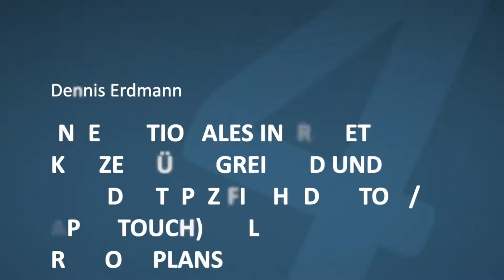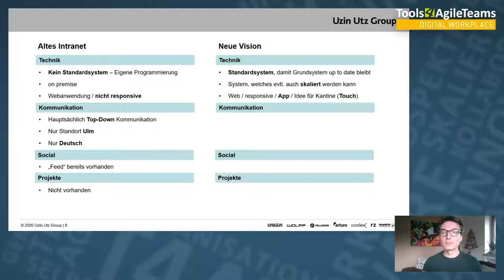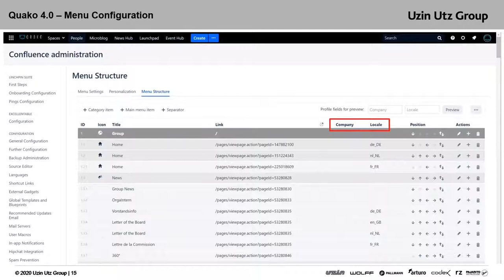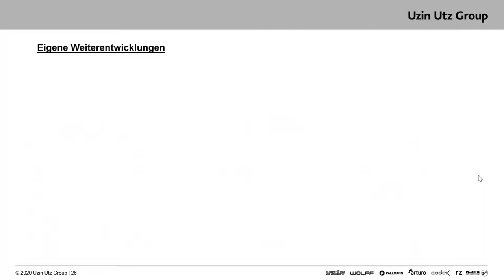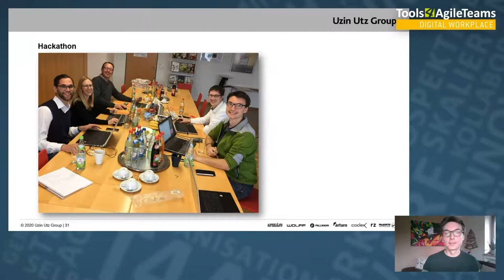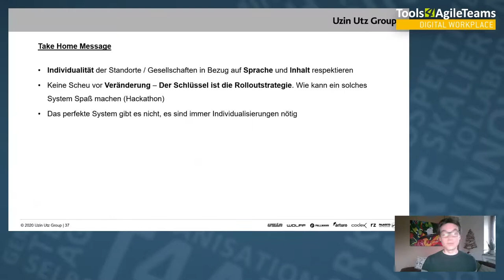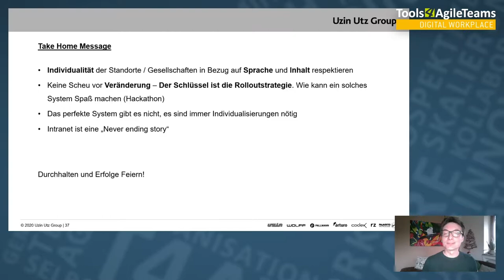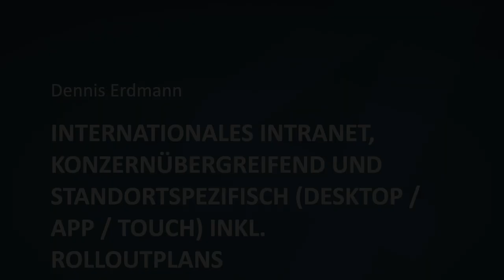T4AT 2020 – Internationales Intranet, Konzernübergreifend und Standortspezifisch (Dennis Erdmann)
Internationales Intranet, Konzernübergreifend und Standortspezifisch (Desktop / App / Touch) inkl. Rolloutplans
Uzin Utz als mittelständischen (nicht IT) unternehmen führt seit Juli 2019 ein neues Intranet ein. Basierend auf Atlassian Confluence und Linchpin. Konzernweit arbeiten mehr als 1200 Kollegen mit dem System. Der Fokus liegt dabei sowohl auf den Konzerninhalten, als auch auf den Standortinhalten. Jeder Standort soll das Intranet zu seinem Intranet machen und es als sein Standorttool verstehen. Dafür wurde mit den Standortleitern / GF ein individueller Rollout- und Schulungsplan der Mitarbeiter entwickelt und umgesetzt.
Um eine möglichst hohe Akzeptanz und Benutzung (Produktionsmitarbeiter ohne festen Rechner) zu gewährleisten, werden die Interfaces Desktop, App und Touch (2 Standorte) voll unterstützt.
International wird nicht Englisch als die Hauptsprache vorgegeben, sondern die jeweilige Standortsprache unterstützt. Sowohl im Konzern- als auch Wiki-Bereich.

Dennis Erdmann